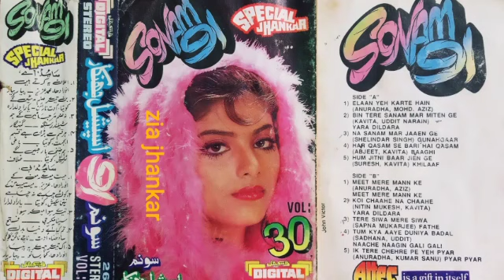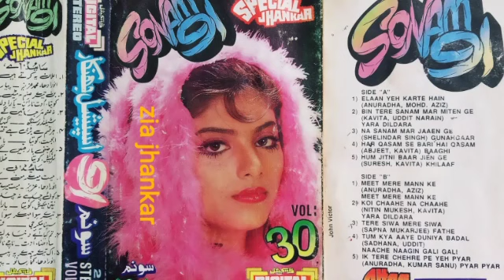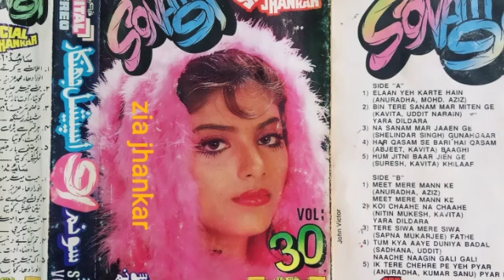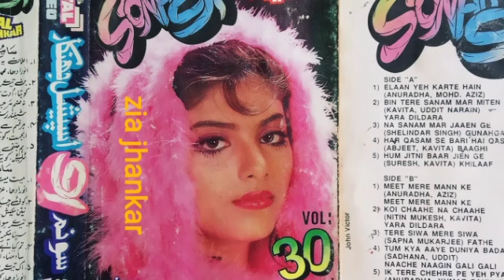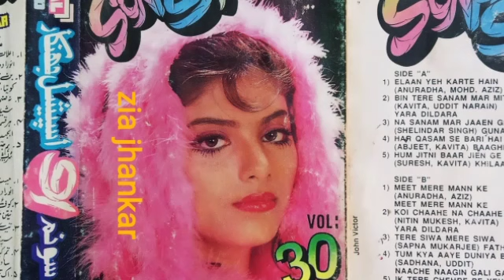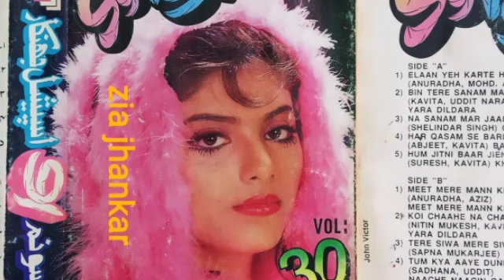Elan ae karti hay